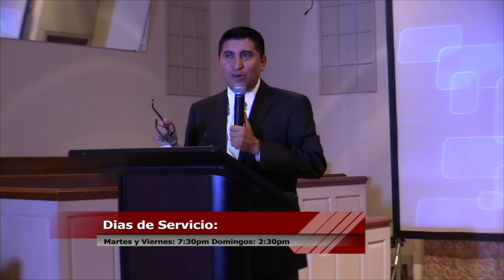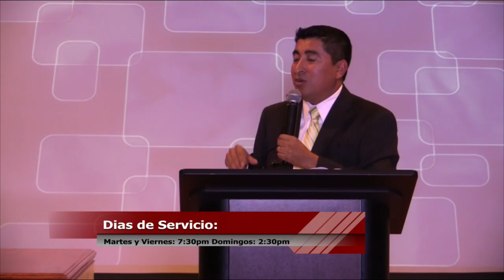El control de la lengua (Primera parte)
El Pastor Jacob Miron predicando en la iglesia "Luz a las Naciones"  Direccion de la iglesia: 1576 Chantilly Ln Houston Tx 77018.